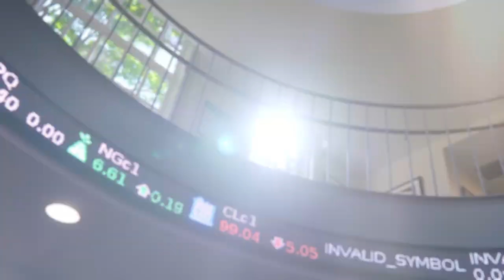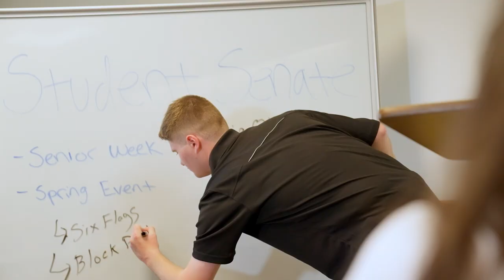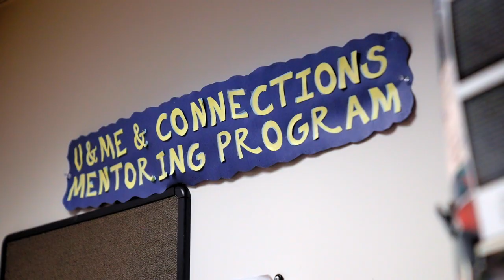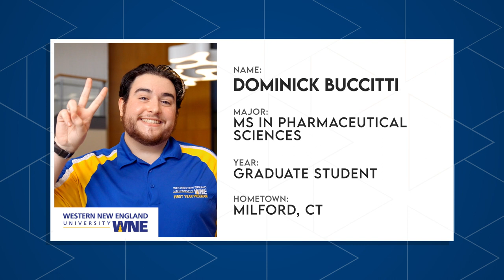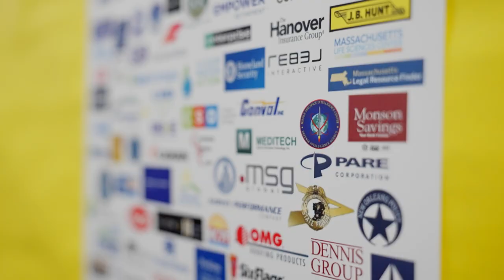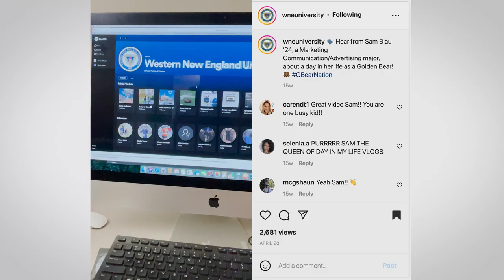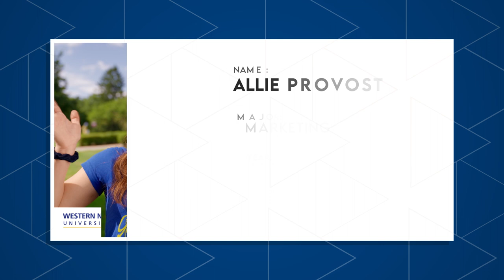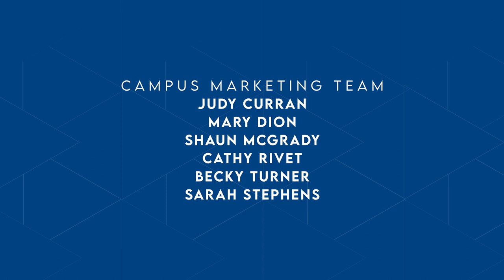Western New England University - Full Episode | The College Tour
At Western New England University, it’s all about personal exploration and growth. We’re here to help you succeed, and the possibilities are endless! Meet 10 outstanding Golden Bears who will show you around our Springfield, MA, campus and give you a glimpse of Golden Bear life! We’re a small, tight-knit community that’s big on passion. This is your experience—how will you make the most of it?

Western New England University (WNE) is a private, nationally ranked, comprehensive institution focused on preparing work-ready and world-ready graduates. Founded in 1919 in Springfield, Massachusetts as a division of Northeastern College, WNE’s 215-acre suburban campus serves more than 3,700 students, including over 2,500 full-time undergraduates. More than 47,000 alumni have earned degrees through its 90+ undergraduate, graduate, and professional programs at Colleges of Arts and Sciences, Business, Engineering, and Pharmacy and Health Sciences, and School of Law.